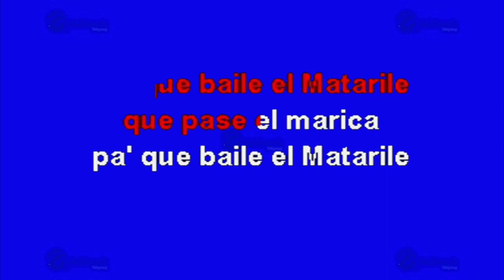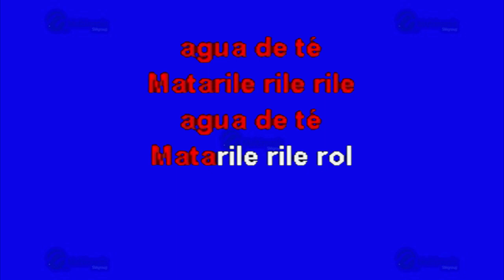Agua De Té - Multikaraoke ► Éxito De Los Titanes De Durango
Canción: Agua De Té
(Solo Como Referencia)
Fue Éxito De: Los Titanes De Durango

Clave Del Disco: KP-12863
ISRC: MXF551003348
Copyright: Multimusic S. A. de C. V.